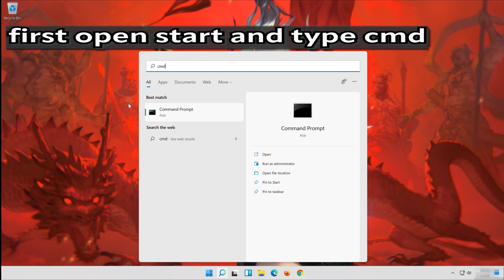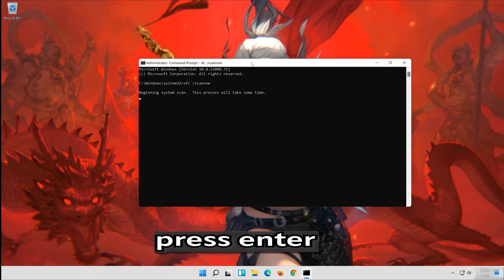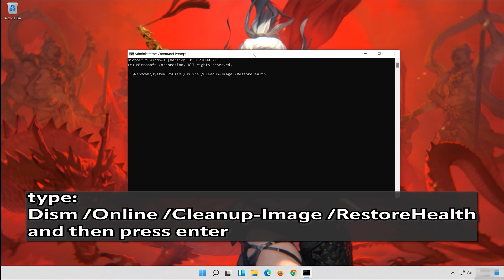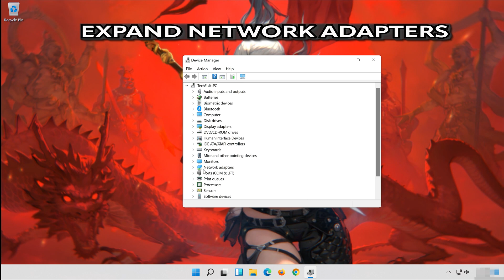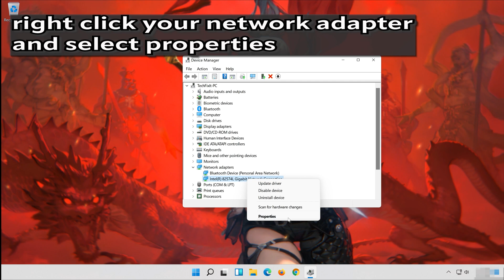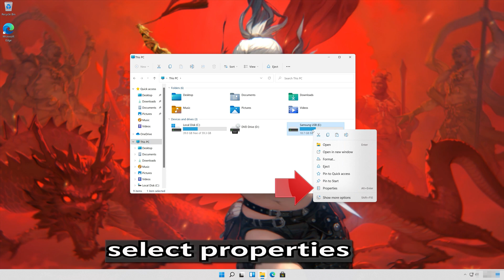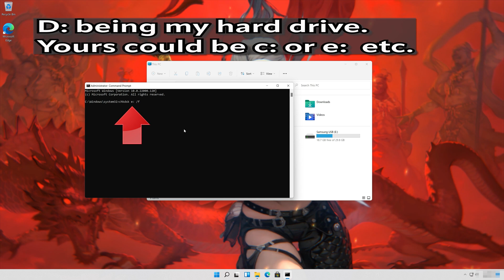IO1 INITIALIZATION FAILED Blue Screen Error on Windows 11/10 FIX [2026]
The "IO1 INITIALIZATION FAILED" blue screen error in Windows 11 and Windows 10 typically indicates a problem related to input and output operations (I/O) during the initialization process. Several factors could contribute to this error: like Corrupted System Files: Corrupted or missing system files necessary for I/O operations can lead to the "IO1 INITIALIZATION FAILED" error. So follow the instructions of this video to learn how to resolve this blue screen error.

 》 CHAPTERS 《

00:00 Intro
00:31 Solution #1
01:30 Solution #2
02:42 Solution #3
03:40 Solution #4
04:56 Solution #5
05:53 Solution #6
06:46 Outro